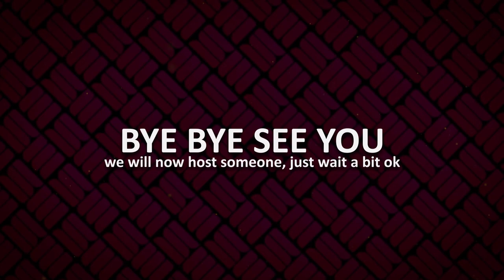Voidigo game dev (part 405)